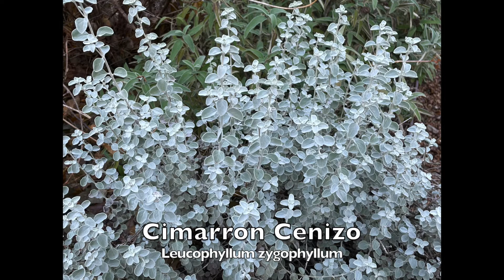Winter Solstice, 2020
A few plants in the garden at winter solstice, Dec. 21, 2020, here in Wimberley, Hays County, Texas.